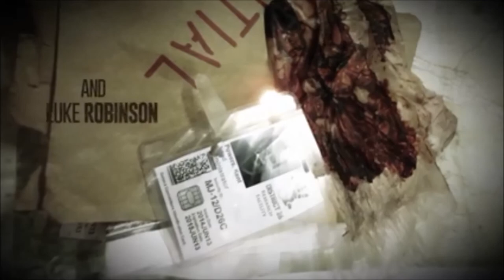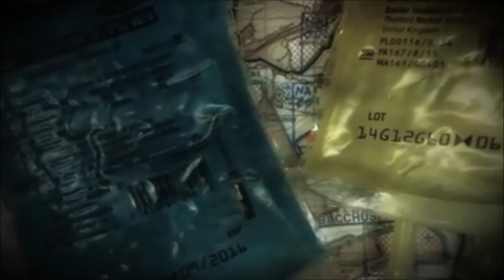Zombie Uprising- The live survival event player video!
We had the guys and girls from Digital Insanity over for an event. Check out this awesome video of their event!

Watch this space for the Chesterfield and Burton events...